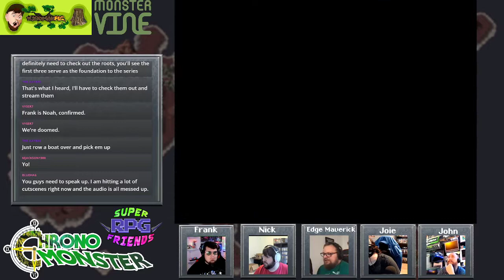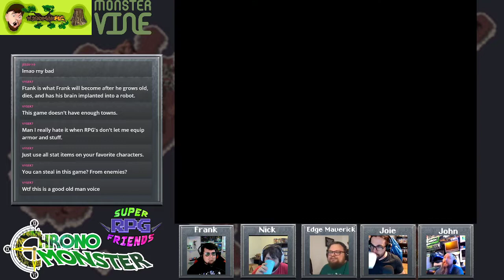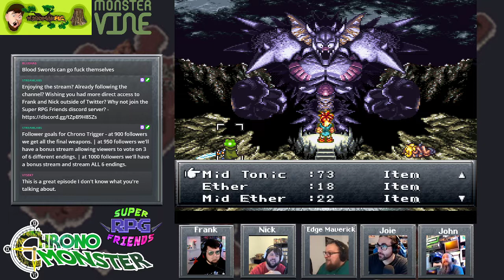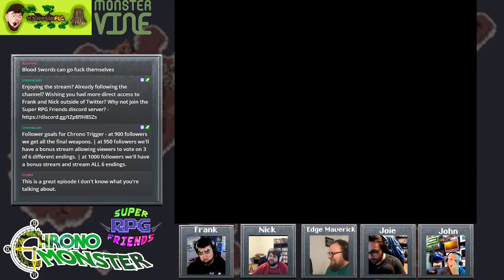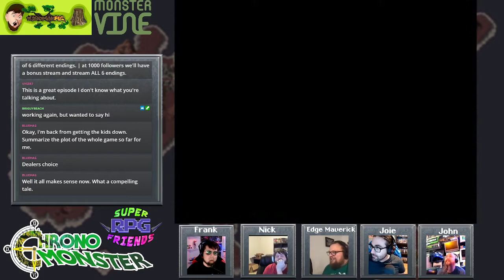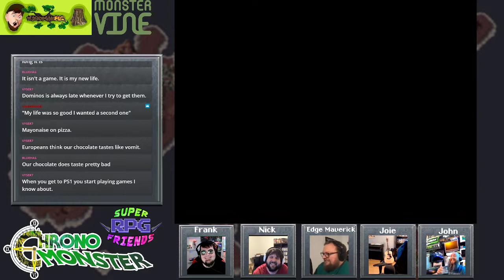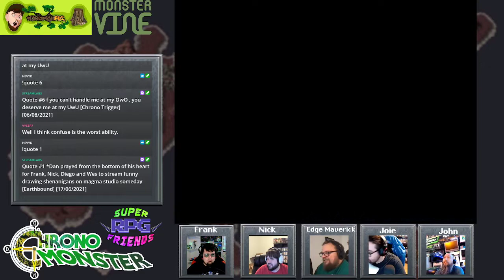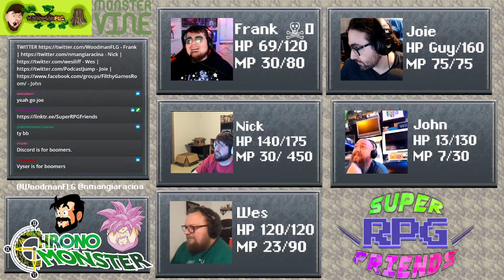Chrono Monster Ep. 07: Dalton's Big Plan.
This dude MIGHT be a mastermind.

Join Frank, Nick, Wes and the rest of the crew as they team up with a rotating cast of AMAZING guests to tackle some of the greatest RPG games of all time every week at 8PM ET on Twitch, as well as lots of other fun side streams!

Want to become a Super RPG Friend!?  We have an active Discord and a wonderful community in general, we would love to have you!